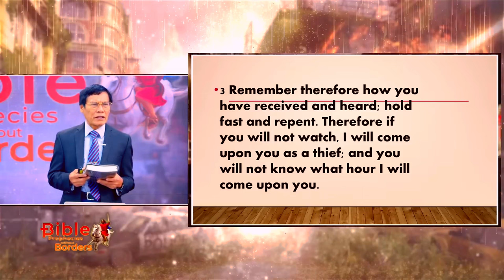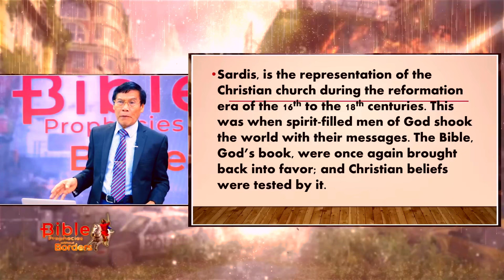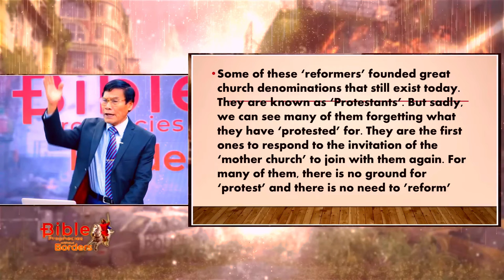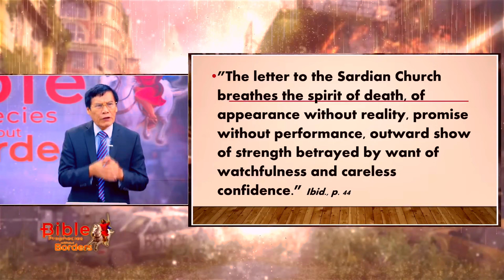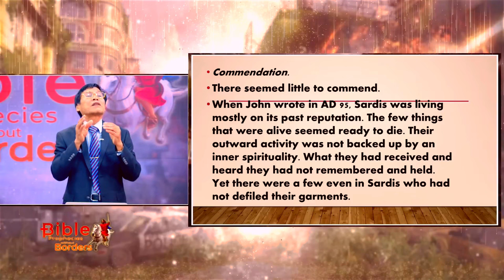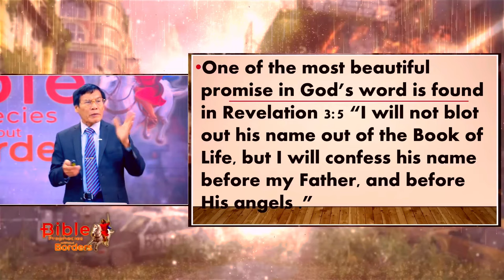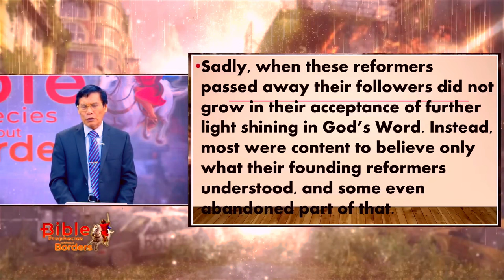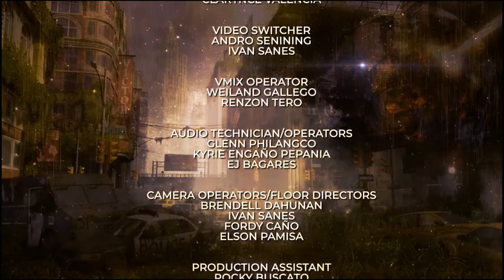God's Love Letter to Sardis